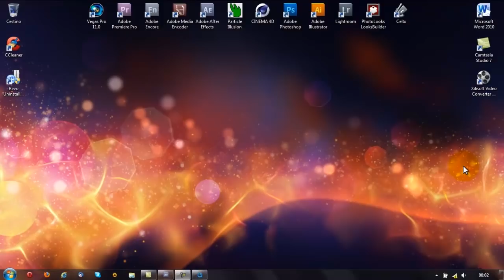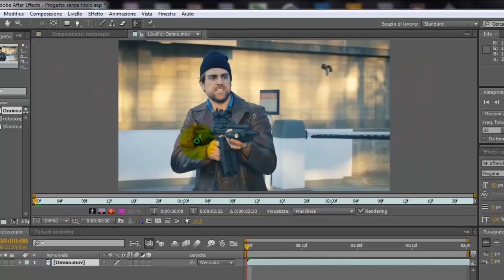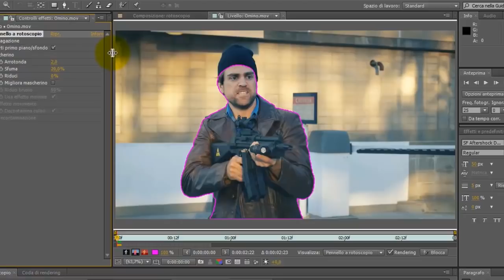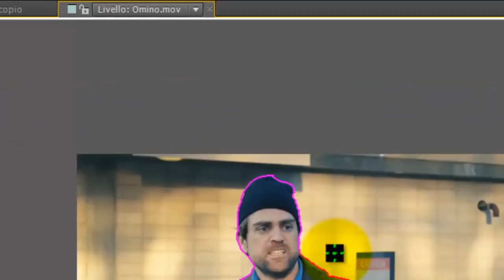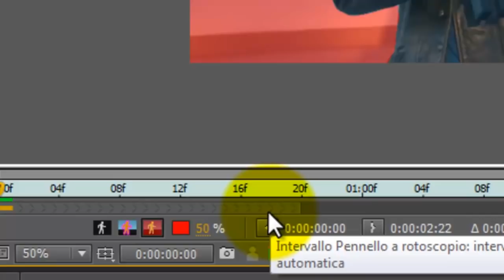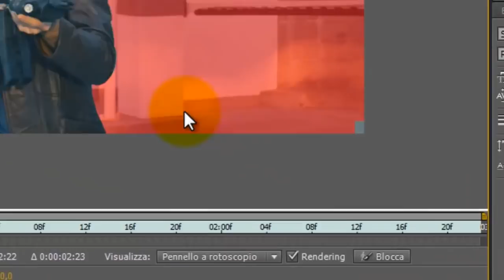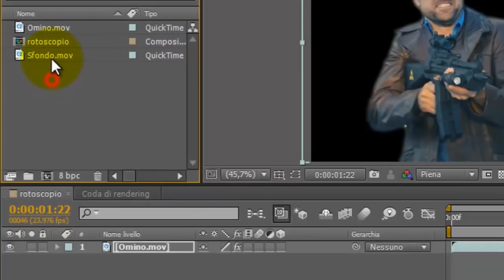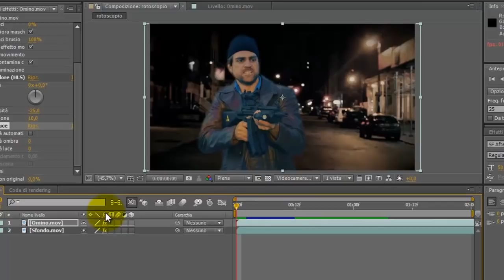Tutorial ITA After Effects - Sostituire lo sfondo di un video - Il Rotoscopio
Ciao ragazzi! In questo tutorial per Adobe After Effects vi mostrerò come cambiare lo sfondo ad un video mantenendo solo il protagonista usando lo strumento Pennello a Rotoscopio!
Nello specifico utilizzerò una scena di un uomo che spara verso la telecamera avendo come sfondo un muro e qualche altro elemento di contorno... beh, andrò ad eliminare completamente quel background ed, al suo posto, inserirò la ripresa di una strada cittadina in notturna...
Per finire applicherò una breve ma efficace Correzione Colore per rendere più omogeneo il protagonista con il suo "nuovo" sfondo!

Vi ricordo i comandi rapidi da tastiera per modificare la grandezza del Pennello a Rotoscopio:
Ctrl +  tasto sx del mouse premuto + spostamento a sx del mouse = Rimpicciolire dimensioni pennello.
Ctrl +  tasto dx del mouse premuto + spostamento a dx del mouse = ingrandimento dimensioni pennello.
Per entrare nella modalità "Sottrai" (pennello a storoscopio di colore ROSSO): tenete premuto il tasto ALT mentre tracciate i vostri bordi!

Se avete domande chiedete pure e cercherò di rispondervi nel più breve tempo possibile! Mettete tanti "mi piace" per altri tutorials su Cinema 4D e su After Effects!

Hello guys! In this tutorial for Adobe After Effects will show you how to change the background to a video, keeping only the main character using the Roto Brush tool!
l'll use a scene of a man who shoots with a rifle at the camera as a background having a wall and some other elements ... Well, I'm going to completely eliminate the background and, instead, will insert the shoot of a city street at night ...
Finally I'll apply a short but effective Color Correction to make more uniform the hero with his "new" wallpaper!
If you have any questions just ask and I'll answer you as soon as possible! Put a lot "like" for other tutorials on Cinema 4D and After Effects! If u need soon i'll translate this tutorial in English^^